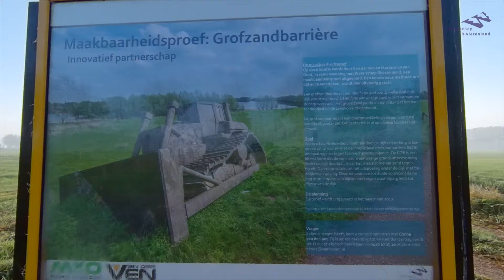Maakbaarheid grofzandbarrière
Waterschap Rivierenland heeft 3 aannemerscombinaties geselecteerd die de maakbaarheid van de innovatieve techniek grofzandbarrière hebben getest in het veld. In dit filmpje laten we de verschillende technieken zien.
In de zomer van 2021 volgt de uitvoering in Gameren.
De video is zowel Nederlands als Engels ondertiteld. Klik hiervoor op het tandwieltje.